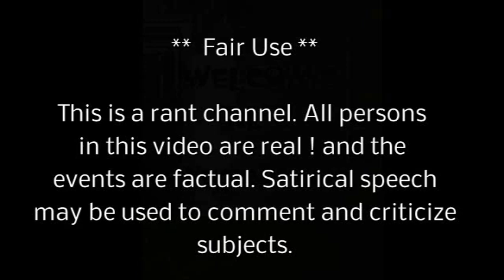NAZI Alexander Feaster Sued by woman he shot with AR-15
Al's Backwards news ...news .satire ... kyndalmcvey lived after being shot several times by nazi alexanderfeaster lawsuit filed $$$ .. oklahomacrime Neighbors say feaster is a good Nazi !!!